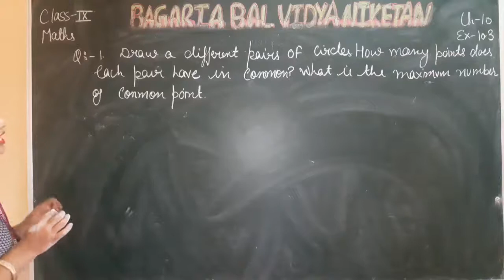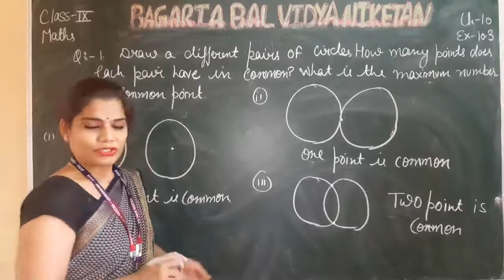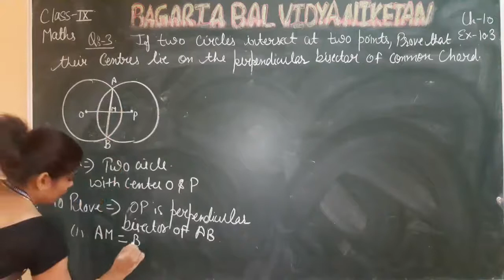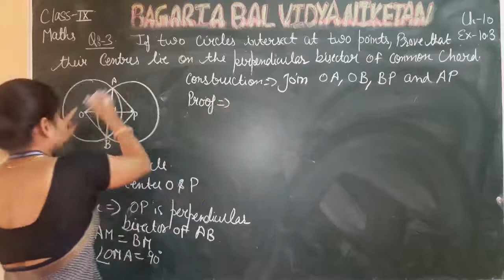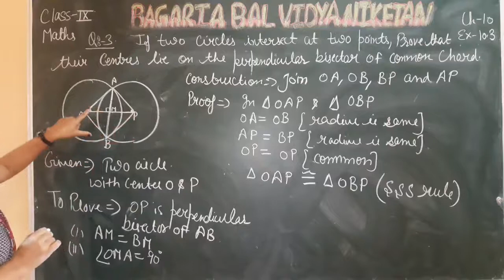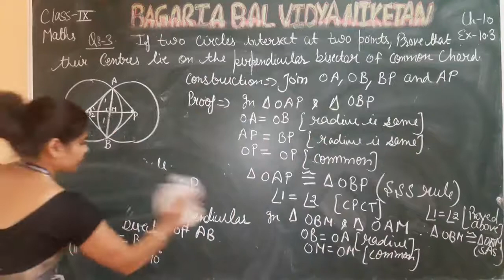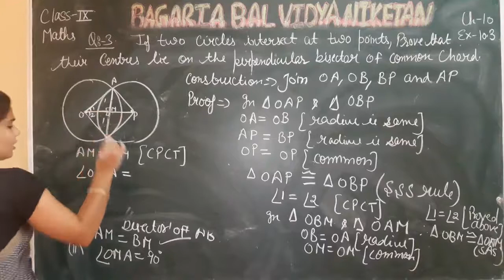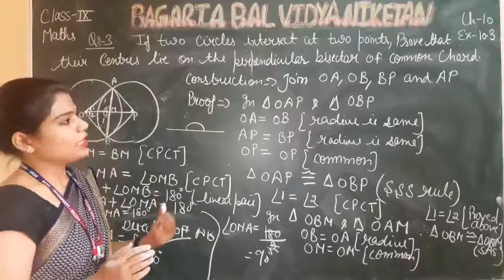Maths IX: Exercise 10.3